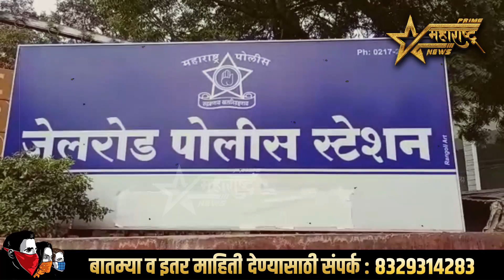ब्रेकिंग : नगरसेवक रियाज हुंडेकरी यांची निर्दोष मुक्तता Adv. रियाज शेख...!